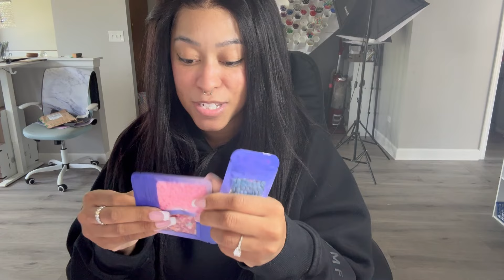SMALL BUSINESS STUDIO VLOG #2 | UNBOXING | $2,500 IN SALES | BLING PENS | CASH BINDERS | BUDGETING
Come back for more Budgeting, Nails, Unboxings, Story Times, Hauls, Planning, and more!

🕯️Where to find Lois and Alan on Tik Tok for Sprinkles and more: @LAMAXX4101

Code: BLACKNBLUE10

Code: BLACKNBLUE

Code: BlackNBlue25

💙Fetch App:
Code: 48FU5

Code: NERRN5